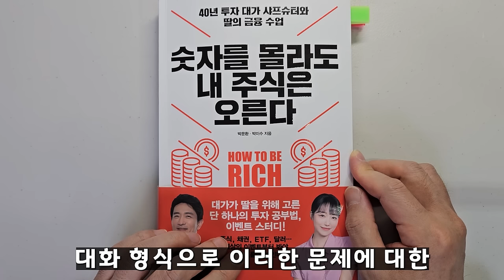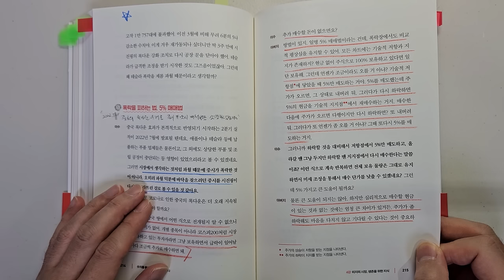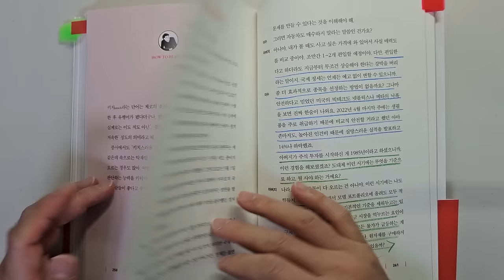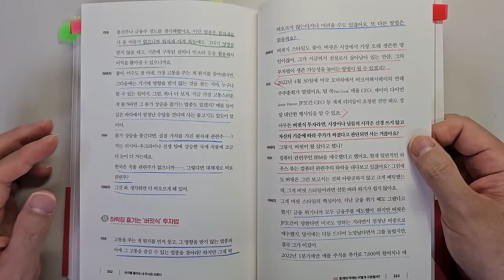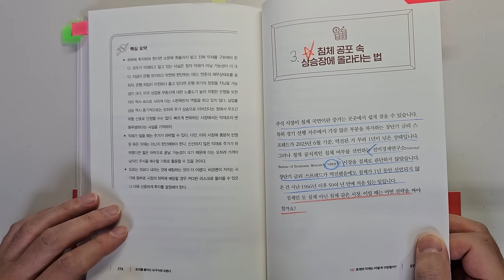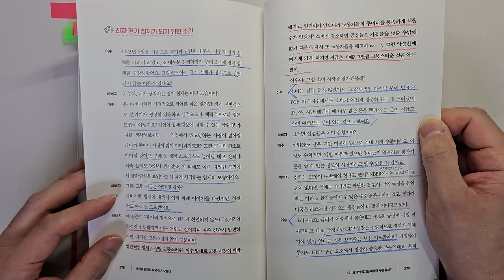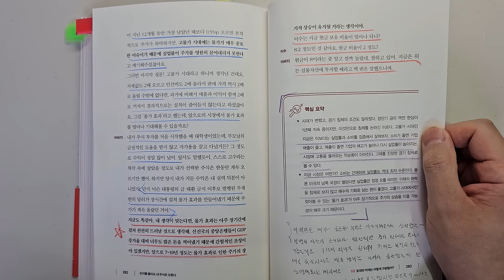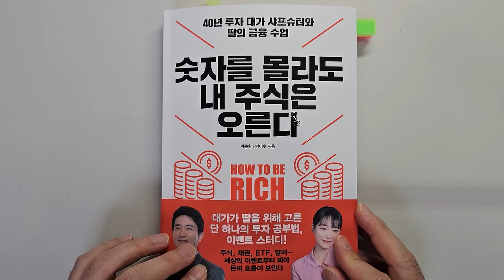샤프슈터 투자대가가 말하는 주식투자 성공을 위해 가장 중요한 3가지요소 주식|투자|재테크|주식 강의 공부 책 추천 @세상의 모든 책들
주식투자 성공을 위해 가장 중요한 3가지요소 '숫자를 몰라도 내 주식은 오른다'|지은이 박문환,박이수 |출판사 한국경제신문

안녕하세요
이번 시간에는 '숫자를 몰라도 내 주식은 오른다'를 리뷰하였습니다.

40년 투자 대가 샤프슈터와 딸의 금융수업의 내용을 담고 있습니다.
여러가지 이벤트가 주식시장 및 개별 주식에 미치는 영향을 어떻게 분석해야 하는지 너무 잘 설명하고 있었습니다.

1폭락을 피하는 법, 5% 매매 법
2 오히려 기회! 하락장 즐기는 법
3 침체 공포 속 상승장에 올라타는 법

바랍니다.

감사합니다.